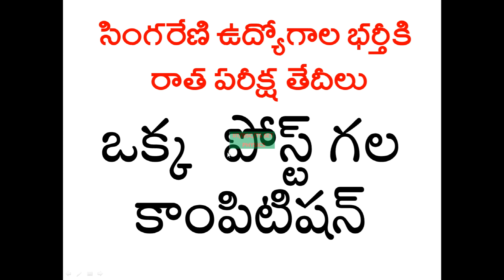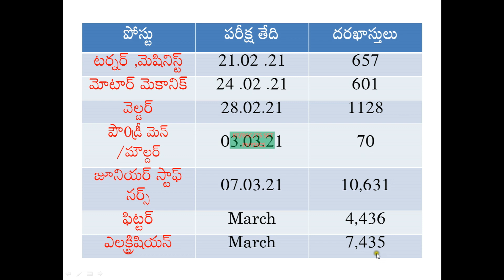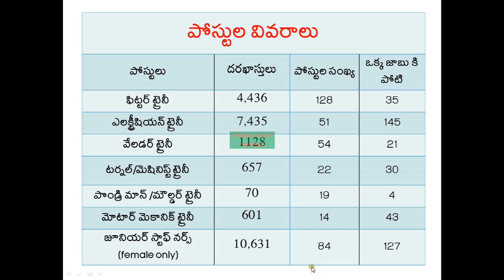SINGARENI EXAM DATES 2021|| JOB COMPETITION ||IN TELUGU